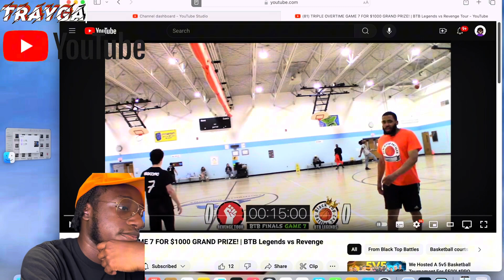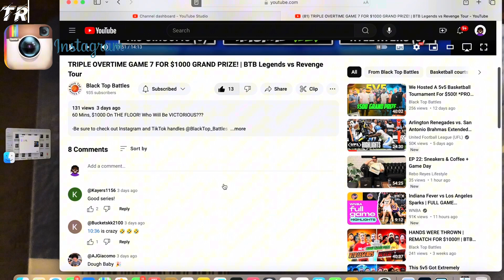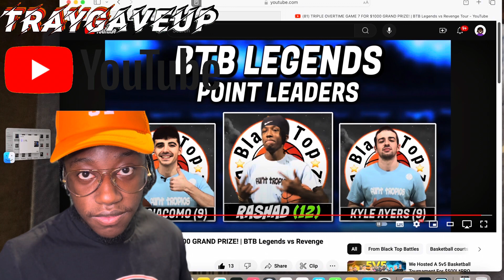TGU Reacts To @Blacktop_Battles 5v5 Game 7 For $1,000 Grand Prize!!!